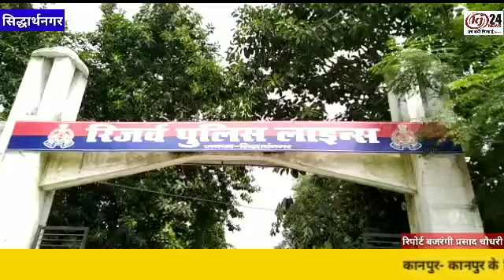पुलिस ने आज जालसाज गैंग के 3 अभियुक्तों को गिरफ्तार करने में सफलता पाई